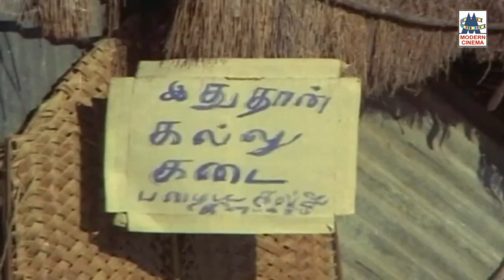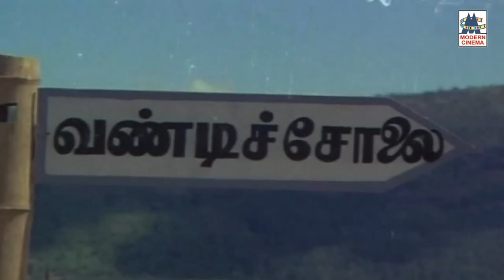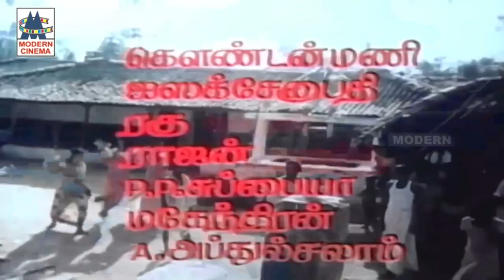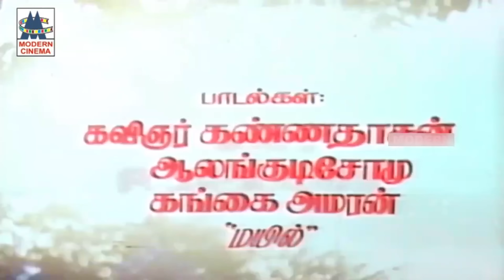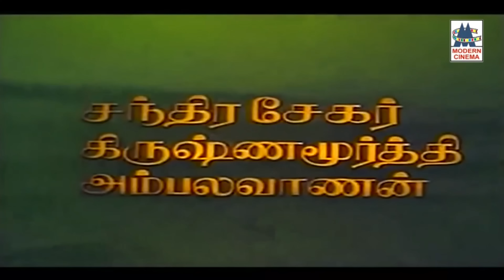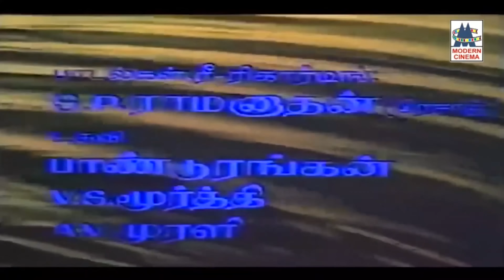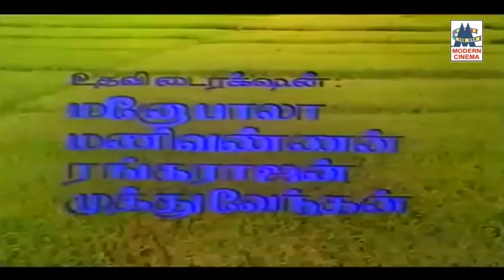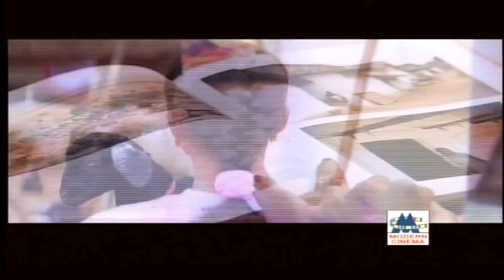பொங்கல் திருநாளில் நாட்டுப்புற விவசாய விளை பொருட்களில் அமைந்த இனிக்கும் பாடல்கள் Gramathu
சம்பா நாத்து ...
வெத்தல வெத்தல ...
சோளம் விதைக்கயிலே ... போன்ற இனிய பாடல்கள் அனைத்தும் கேளுங்கள்